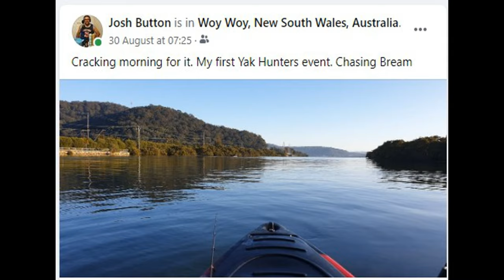Yak Hunters Kayak Fishing Series 2020 Round 3 Woy Woy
My first Yak Hunters Kayak Fishing Series event. It was hard going at Woy Woy with a lot of snot weed around. But the more experienced anglers did manage to bag out with 3 bream. I only managed the one 43cm flathead. Good for 14th on the bonus species leaderboard.

Kayak - Kayaks2Fish Orca 12

43cm Flathead
Rod - Pflueger Trion 641L 6'4" 2-4kg
Reel - Shimano Nasci 2500
Braid - Daiwa J-Braid X8 6lb
Leader - Berkley Vanish Fluorocarbon 6lb
Lure - Zman Grubz 2.5" Bloodworm 1/8oz jighead

Also used Zman Grubz in Motor Oil, Watermelon Red. Screw Loose Tackle Marty in Baitfish, Savage Gear Manic Crab with 1/40oz hidden jighead.